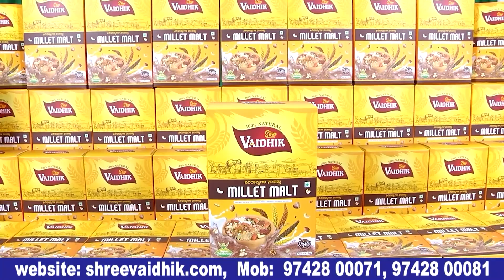ರೋಮ್ಯಾನ್ಸ್ ಗೆ ರವಿಚಂದ್ರನ್ ಅಷ್ಟೇ ಅಲ್ಲ ನಾವು ಇದ್ದೀವಿ |Hosatara Kannada movie pressmeet| Bulletin Express